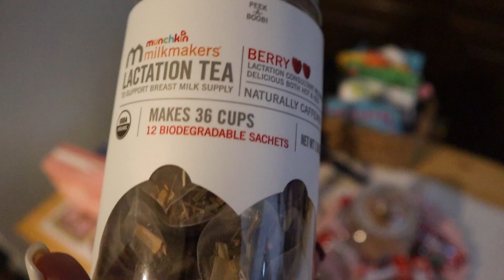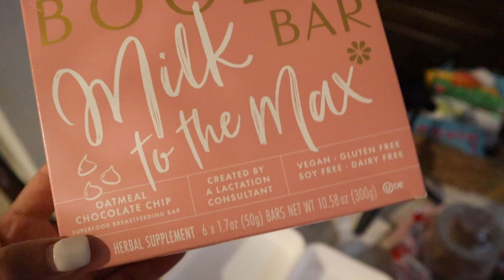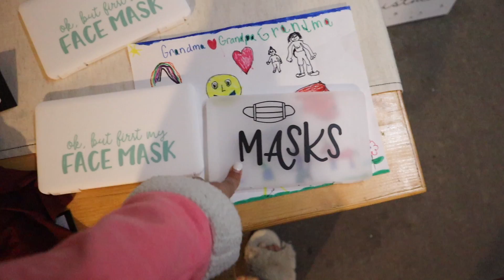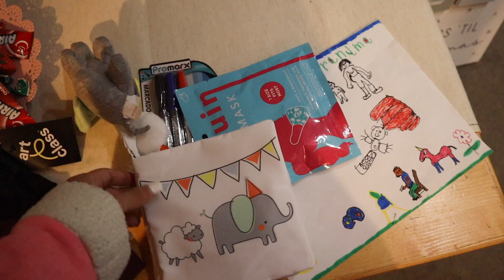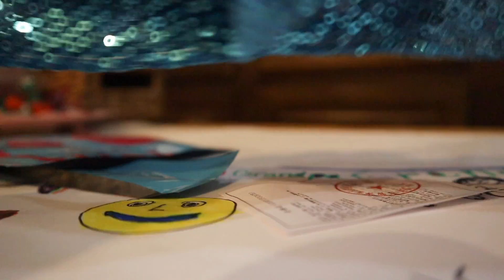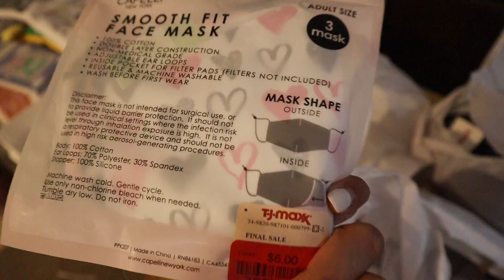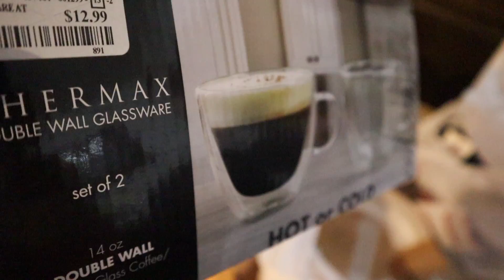Vlog: Come shop with me , Dollar tree, Target, Haul , De compras, Comprando decoraciones pa casa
Hola mi gente bonita! no crean que todo lo que compre es de un solo dia... jajaja
iva acumulando cosas. Hope you guys liked the video. Let me know what kind of videos you guys want to see!

If you are new to my channel then Hi! I am Olivia and this is a lifestyle / family vlog channel. I am married to my hubs of 10 years, Hugo. Together we have Max (8) and Mia (5) and Mayson ( 4 months). We are a bilingual family so we speak Spanglish a lot so if you don’t like that then this may not be the channel for you but if you don't mind it then please stay, subscribe, and become part of our family!!
Besos,
Olivia

Let's keep growing this family!